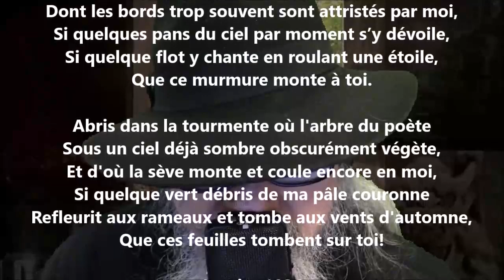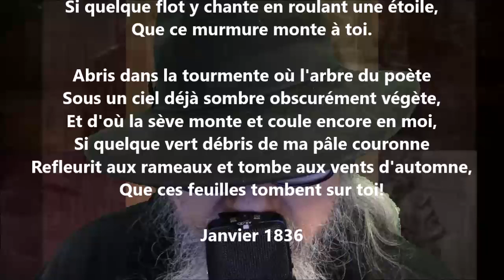À Maria-Anna-Éliza - Alphonse de Lamartine lu par Yvon Jean